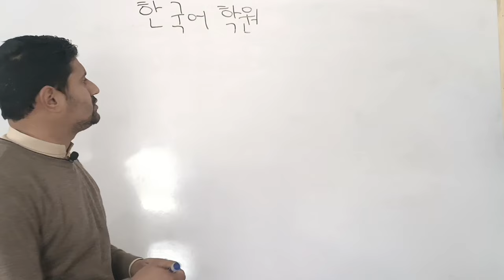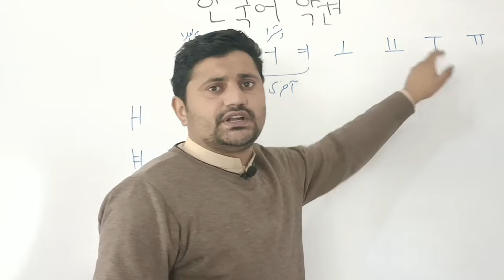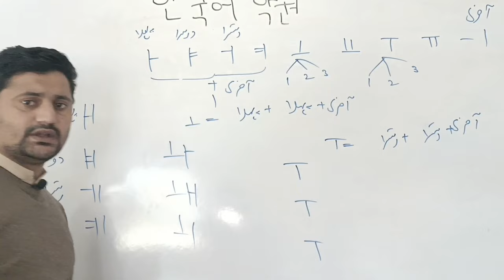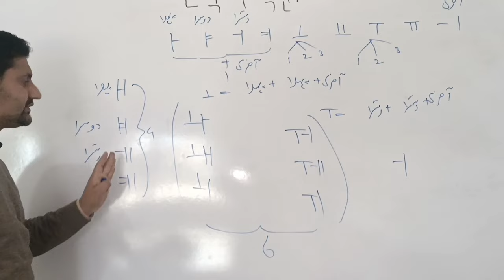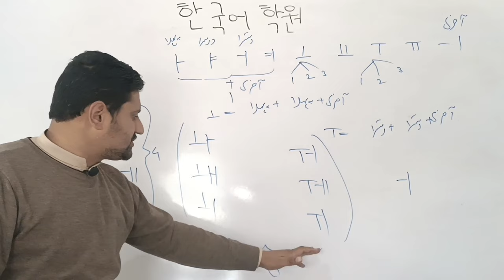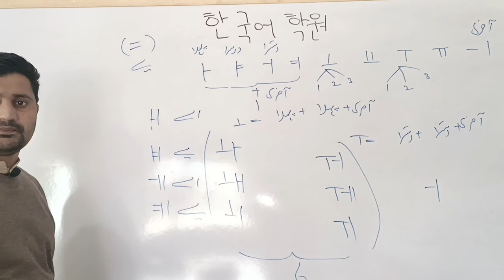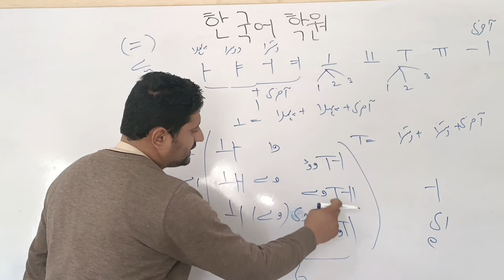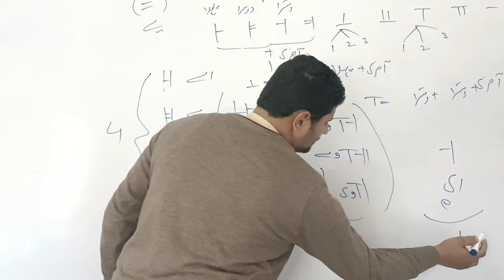Korean double vowels learn in easy way with shan part 2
Welcome to shan language centre SLC

Shan language centre provides you the best facilities and quality of education on online platform such as YouTube Facebook Instagram TikTok etc.
1.Our aims to teach the foreign language and to put living standards at high values .our main purpose is to improve Korean language in pakistan and other countries mainly in Pakistan and south east asia 🌏
2.Our experts are committed to giving the best guaidance for Korean language preparation by analyzing the crucial needs of the students
3.We believe that education can change everyone's life and we want everyone to have the opportunity